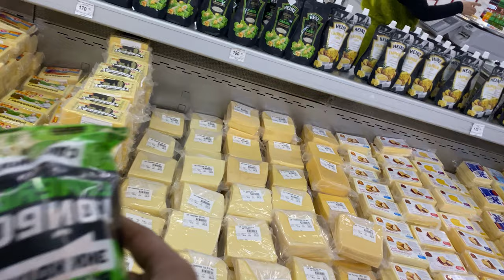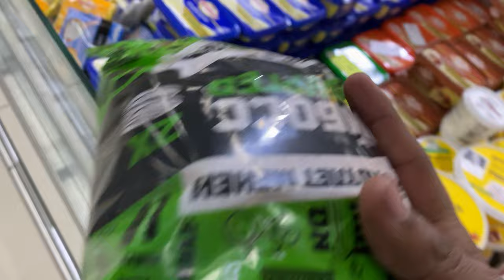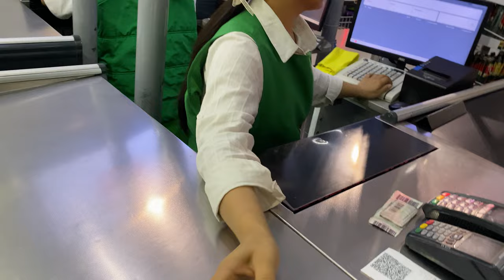My First Vlog😭| Food Hunting In Abroad 🤮 ||Dr Ameen Vlogs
duckybhai hassanhameed maazsafder saba Sistrology Like comment and share must subscribe my YouTube channel for more Videos I am Dr Muhammad Ameen Living Abroad Here I will upload daily vlogs thailand halal khana bangkok thailand food halal khana ni mil raha ducky bhai ko thailand halal food halal halal food thailand bangkok thailand halal food bangkok halal food in bangkok 2023 halal food in bangkok 2023 halal khana ni mil raha thailand travel hua hin thailand pakistani food in thailand al sana restaurant thailand street food in thailand rent in thailand pakistan restaurant in thailand al sana restaurant bangkok living in thailand Australia
Australia halal khana
Dr Ameen vlogs
Dr Ameen vlogs Australia
vlogs